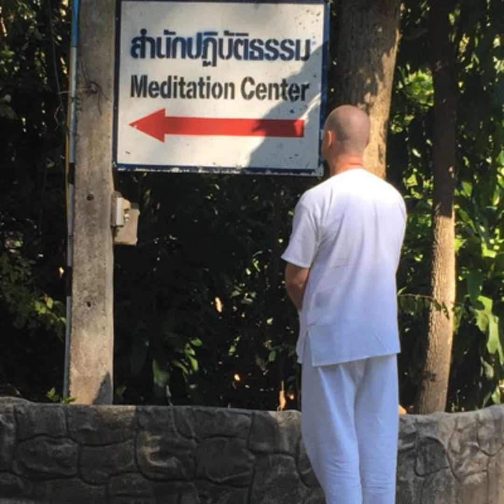Ep. 212 - (Group Learning Program) - The Four Stages of Enlightenment & The Ten Fetters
(Group Learning Program) - The Four Stages of Enlightenment & The Ten Fetters

In order to attain Enlightenment through Gotama Buddha's Teachings, a Practitioner will need to eliminate The Ten Fetters from the mind. But what are The Ten Fetters and how do you eliminate them?

In this Podcast, David will share what are The Ten Fetters and how to eliminate them. He will then discuss The Four Stages of Enlightenment and how eliminating The Ten Fetters leads to The Four Stages of Enlightenment on our journey to the Enlightened mind.